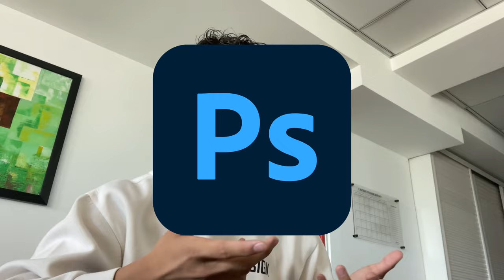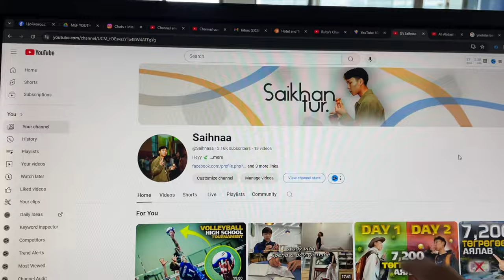АЖЛЫН СҮҮЛИЙН ӨДӨР. 🥲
FAQ~
-Age 16
-Where do you live: Mongolia, UB
-Device: iPhone 12. IOS:17.5.1
-Editing software: CapCut, Hypic.

0:00-0:11 эхлэл
0:12-05:30 vlog
05:31-06:17 төгсгөл